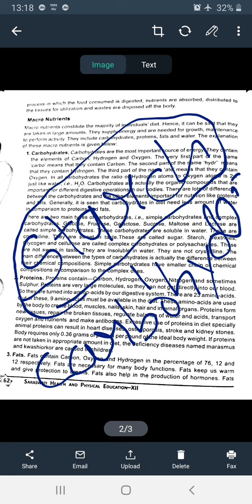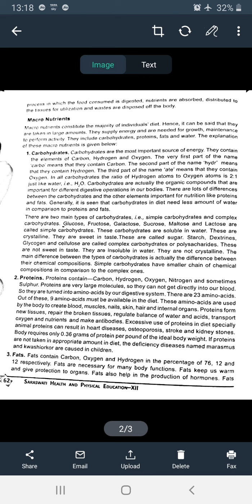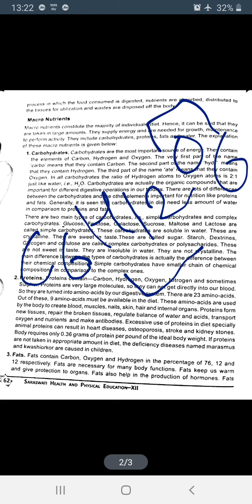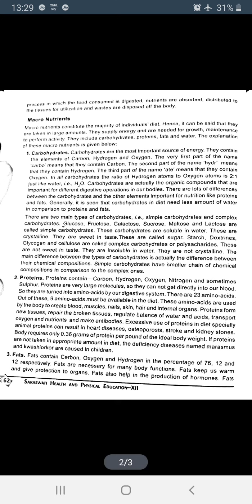Class 12 physical Edu ch 2 pt 2